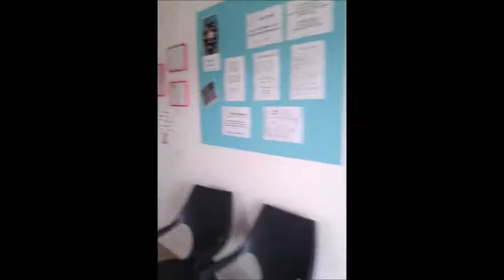STUDIO CHOREDANSE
Visite des locaux de l'école de danse ChoréDanse Alès